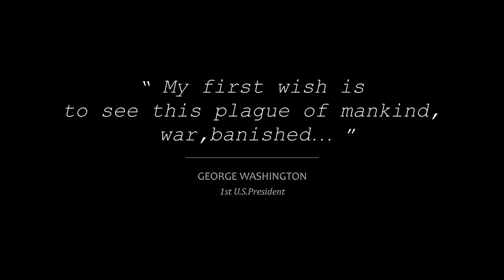Phantom 3 flight | Military Tank Base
for News, Tutorials and more

Short Video-Edit of a droneflight at a shut down Military Base
with a few tanks and a small museum left on it.

Tanks: Schützenpanzer Kurz 11-2 and Lang HS.30, and a Marder 1 IFV

Song : Choirs Of War 3 - Johannes Bornlöf

Equipment used in Video:
Phantom 3 Advanced
ND Filter Pack
Sun Shade
Extra Batteries
Signal Extender
Gimbal Protector
Carbon Propellers
Car charger

*UnlimiteDrone.com is a participant in the Amazon Services LLC Associates Program, an affiliate advertising program designed to provide a means for sites to earn advertising fees by advertising and linking to amazon.com

The following video contains footage of drone flights, which were entirely recorded by subscribers of this channel and sent to me for edditing and uploading.
All uploaded videos are offered to the public for information and entertainment purposes only.